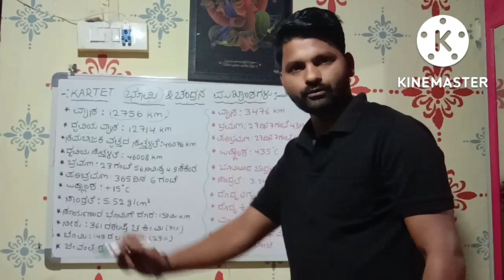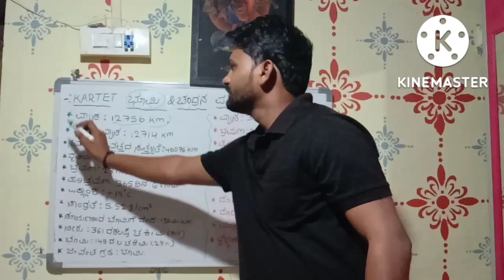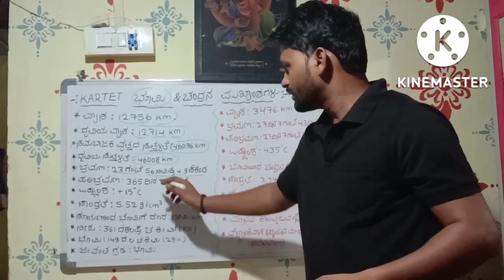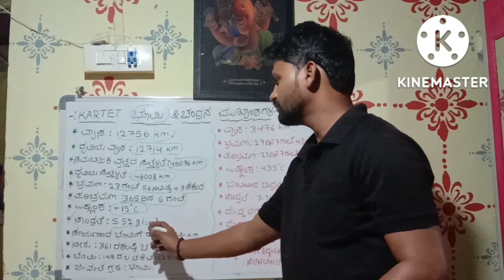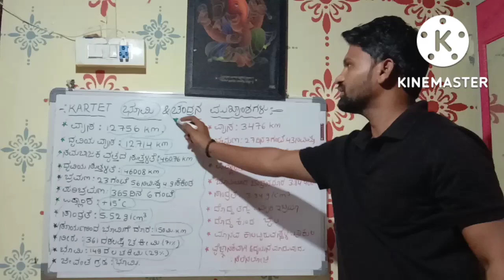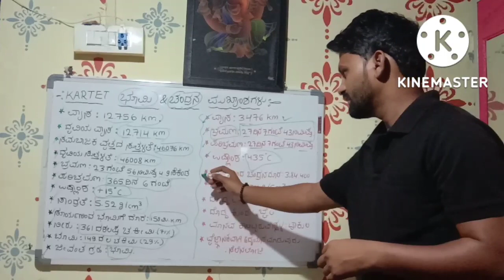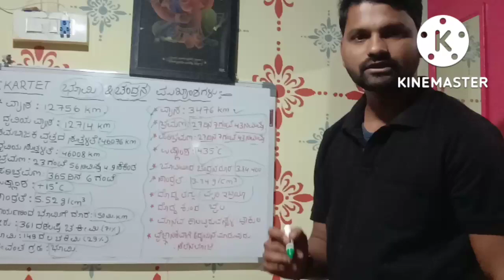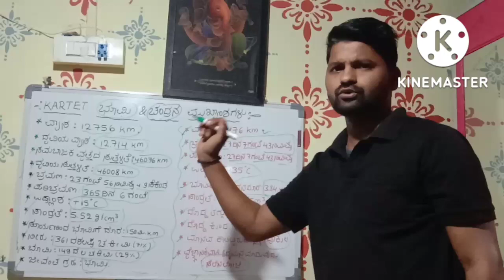KARTET 2022 EXAM | ಸಮಾಜ ವಿಜ್ಞಾನದ Most expected ಪ್ರಶ್ನೋತ್ತರಗಳು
teach rk kannada